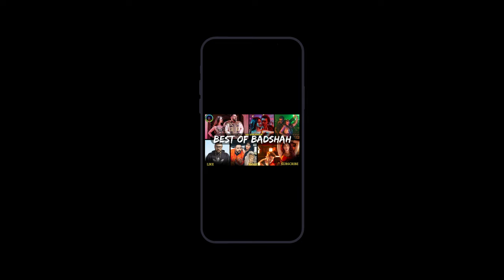BADSHA NEW LOFI SONG 2024 // BADSHA NEW DJ LOFI SONG 2024 // BADSH SONG 2024 //